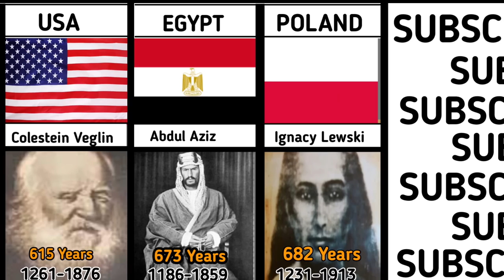Comparison : OLDEST People in the World History (673 year's Life) | by Graphy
kane tanaka
most oldest human
officially amazing
oldest
oldest living person
oldest man
oldest man in the world
oldest people
oldest person
oldest person alive
oldest person ever
oldest person in the world
oldest person on earth
the oldest person in the world
world record
world record book
worlds oldest person
average age for everything comparison meme
comparison average age for everything
comparison hardest things to learn
comparison time it takes to learn language
comparison video
comparison worst food
comparisons
data
infinite comparison
money comparison
number comparison
number probability comparison
probability comparison
probability comparison how unattractive are you
probability comparison what boys hate in girls
size comparison
timeline
timeline comparison
viddata comparisons
Genuine Data
Pure Data Comparison
Watch Data
World INFO 3D
World Data 3D
Comparison Time